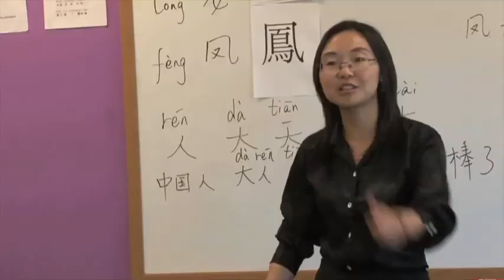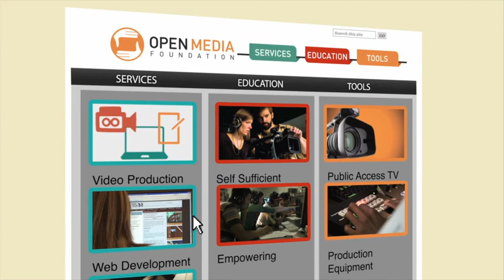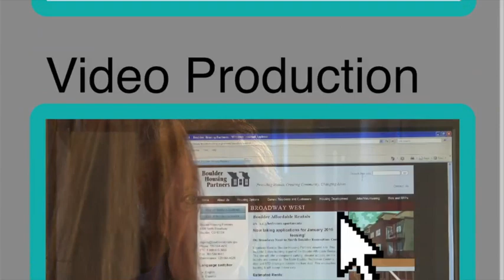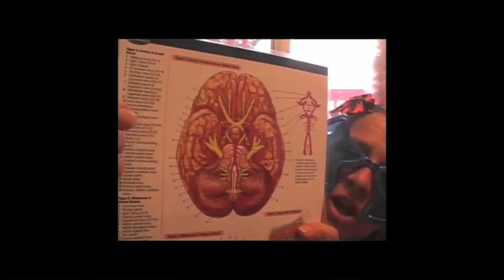Open Media Foundation (OMF) Overview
An explanation of the work of the Open Media Foundation, an innovative media and technology nonprofit organization based in Denver, dedicated to putting the power of the media in the hands of the people, enabling everyone to engage with their community and bring about the changes they wish to see in the world.